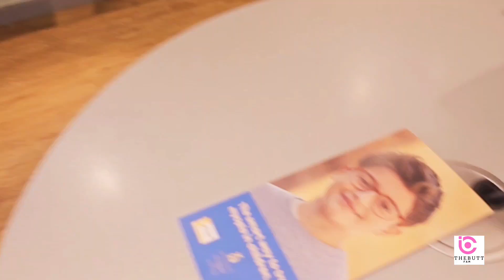REAH FINALLY GOT HER GLASSES!! 🤓🤓 @Reahandmea#trending